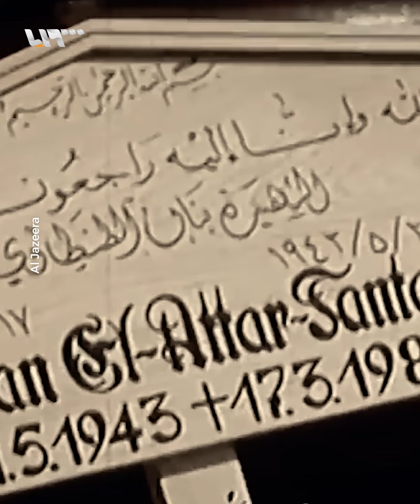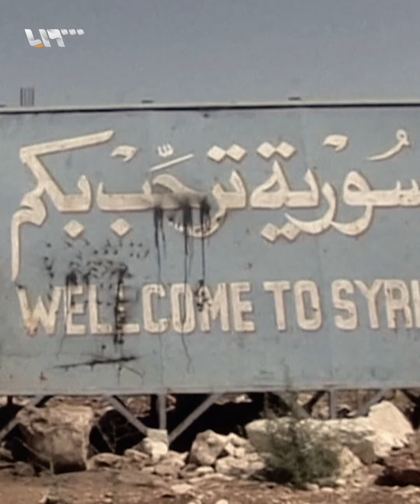عصام العطار، سياسي ومفكر إسلامي، وأحد أهم قيادات الحركة الإسلامية الوطنية.